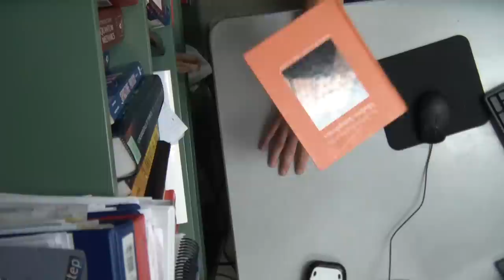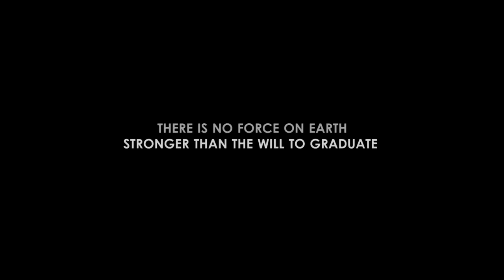80-100 Hours Trailer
Steward Grad Play 2013